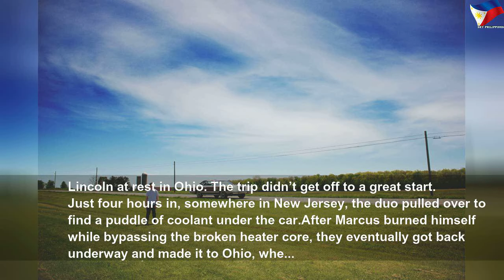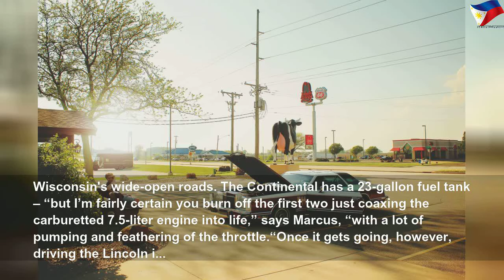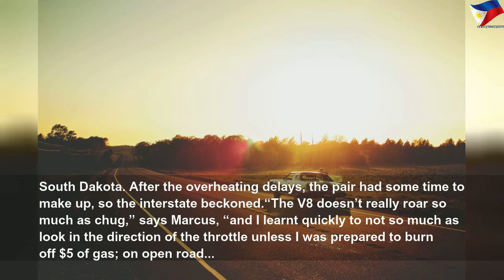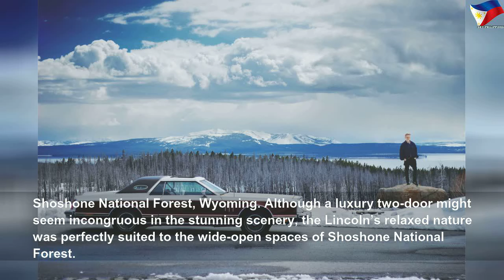USA by Lincoln: The ultimate road trip #1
USA by Lincoln: The ultimate road trip | High Thing
Into the great wide open